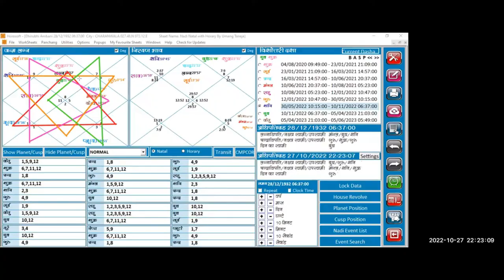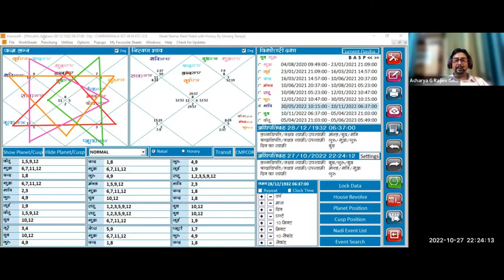4 Triangles in 12 Houses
4 Triangle in 12 Houses
1.DHARMA TRIKONA – TRIANGLE OF RIGHTEOUSNESS – 1ST, 5TH, AND 9TH HOUSES
Dharma is our primary evolutionary goal and usually comes after going through other stages of soul development.
Following soul purpose righteously means to be living a Dharmic life. Dharma Trikona houses are also considered as the primary houses for luck, as luck is the good karma earned by following the ultimate mission and Dharma.
2. ARTHA TRIKONA – TRIANGLE OF WEALTH – 2ND, 6TH, AND 10TH HOUSES
These houses reflect wealth and anything material which should be used in order to progress in a Dharmic way, in order to succeed and create good luck.
Probably most of us recognize the second house, which is the main house for wealth, family and assets.
3. KAMA TRIKONA – TRIANGLE OF DESIRES – 3RD, 7TH, AND 11TH HOUSES
The Kama houses reflect our desires and the houses signify our ability to fulfill them.

The Third house stands for the courage that needs to be applied for taking risks and moving forward. It is the house of ambitions and motivation and signified by Mars – straight through the wall!
4. MOKSHA TRIKONA – TRIANGLE OF TRANSCENDENCE – 4TH, 8TH, AND 12TH HOUSES
These are important houses for spiritual development and final salvation. The Harmonious connection between these houses can indicate if a person will be able to achieve a higher spiritual level during the current lifetime.